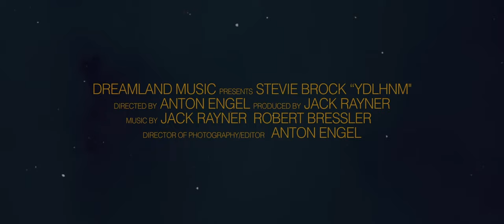Stevie Brock - YDLHNM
Music video by Stevie Brock performing YDLHNM. Dreamland Music